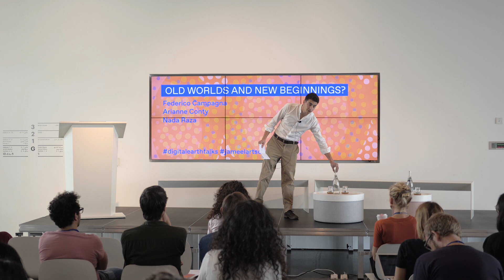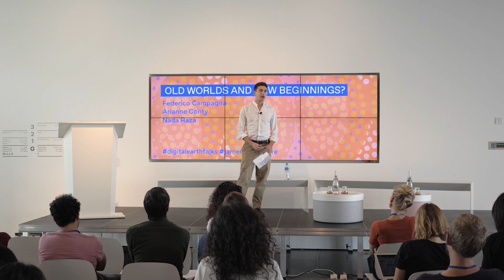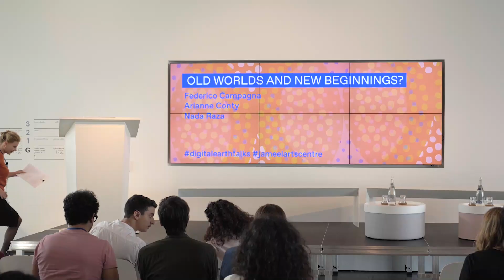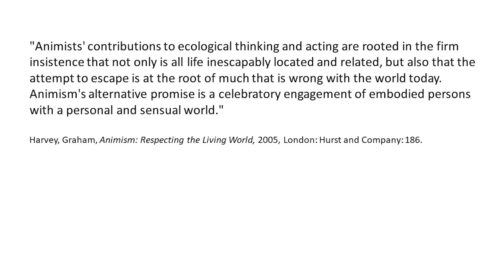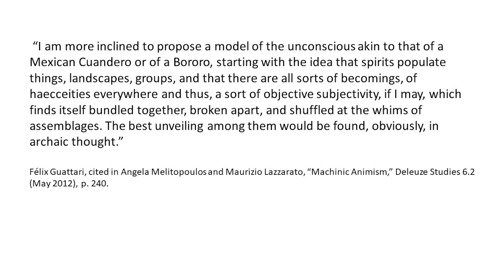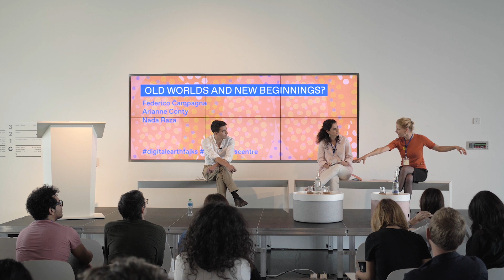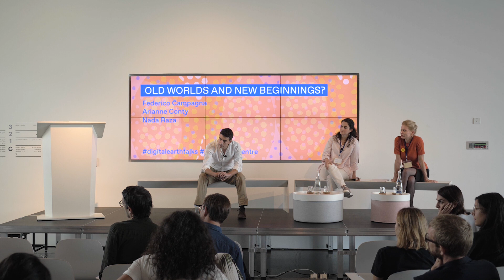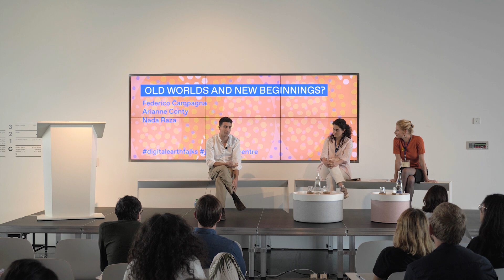Old Worlds and New Beginnings | Digital Earth Talks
In their lectures, Federico Campagna and Arianne Conty explore cosmologies that offer an opportunity for us to revisit our understanding of technology generating possibilities for new relations with it in the future. Building on old and alternate histories of knowledge and worldviews, these radical perspectives offer oppositions to present-day power relations and values entwined with technology. The session ends with a discussion moderated by Nada Raza.

Digital Earth Talks brings together artists, scholars and designers from Africa, Europe and Asia to explore how technology influences not only interpersonal relationships but also contemporary geopolitics and our understanding of the world.

Digital Earth Talks is a collaboration between Digital Earth; a global research network of artists and scholars interrogating how 21st-century technology shapes geopolitics.